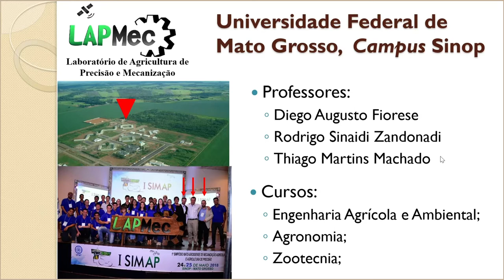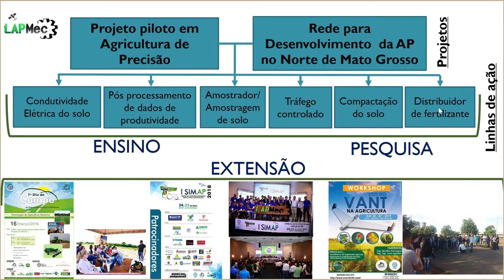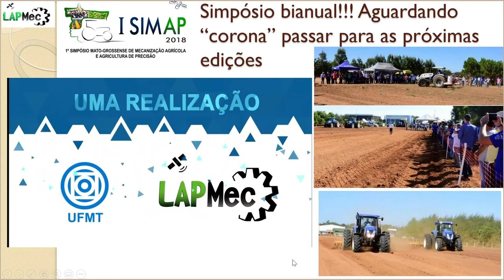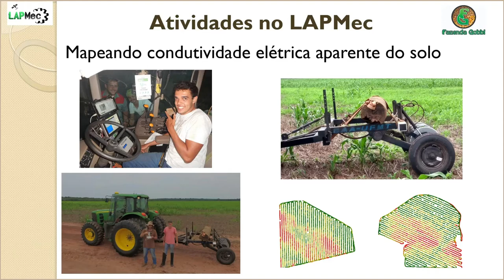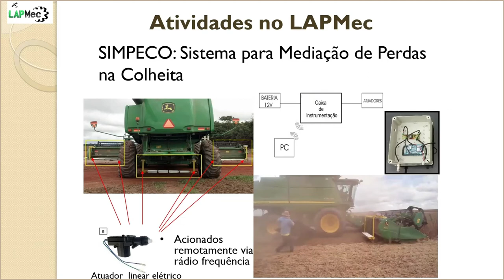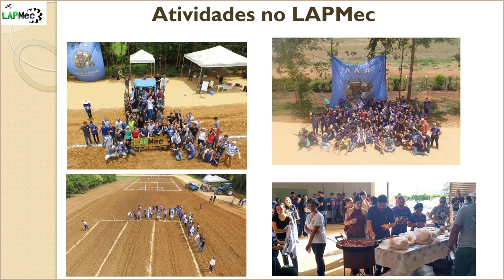Laboratório de Agricultura de Precisão e Mecanização - Campus Sinop